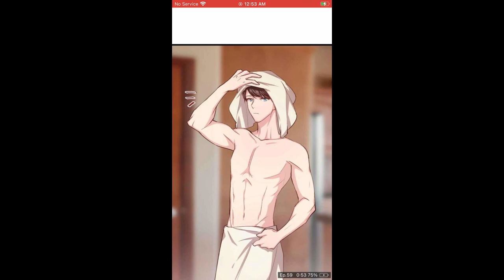Ceo's sudden proposal chapter 59